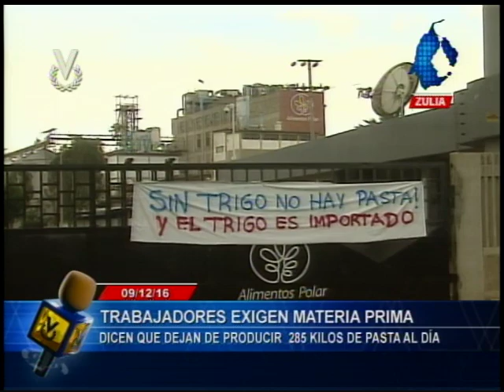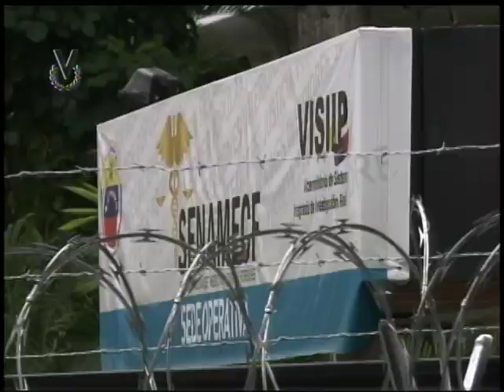Noticiero Venevisión // Emisión Matutina // Lunes 12 de diciembre de 2016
Vea la Emisión Matutina de su Noticiero Venevisión lunes 12 de diciembre de 2016, con la información más relevante del acontecer nacional e internacional. @noticierovv